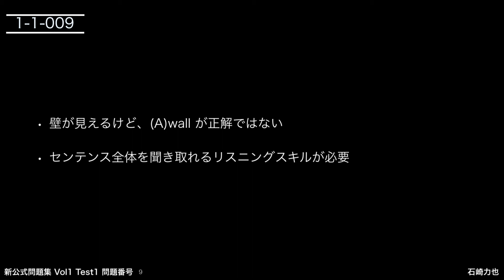新公式問題集 VOL1 TEST1